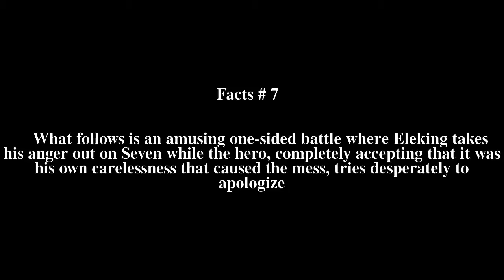Ultra Fight Top # 8 Facts